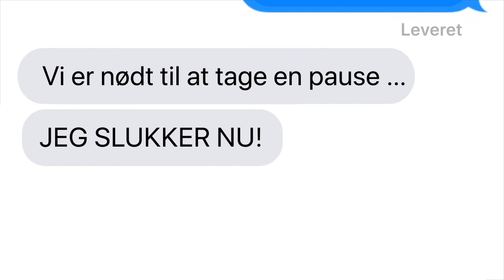Jeg slukker nu!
Elsker du din mobil, men synes at den stjæler for meget af din tid? Er der pludselig gået både hele og halve timer, mens du lige har tjekket vejret og dine venners opdateringer eller et par andre i øjeblikket uundværlige ting? Måske er forelskelsen i din kære telefon blevet til træthed, en følelse af stresset tomhed og småfrustration.

Så er det her bogen for dig. Hvis du da ikke i stedet vil give den til en, du kender, der nærmest ikke kan slide blikket fra sine apps.

Den prisbelønnede videnskabsjournalist Catherine Price har prøvet det på sin egen krop og dykker her ned i, hvor hurtigt og effektivt vores smartphones har overtaget vores liv – og hvorfor vi bliver så afhængige. Hun indleder bogen med et brev til sin mobil: Du er den sidste, jeg rører ved, inden jeg går i seng, og den første jeg rækker ud efter om morgenen.